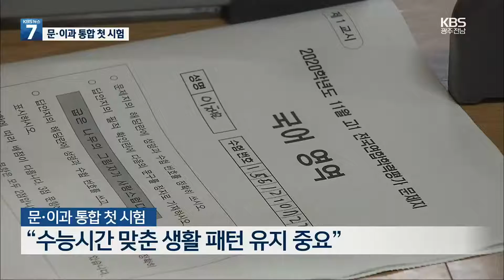수능 D-9…“수능 시간 맞춘 생활 패턴 중요” / KBS 2021.11.09.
수능시험이 일주일여 앞으로 다가오면서 교육청이  본격적인 수험 관리에 들어갔습니다.
코로나19 확산을 막기 위해 11일부터 광주전남 지역 고등학생들도 원격 수업에 들어갑니다.
윤주성 기자가 취재했습니다.

 [리포트]

 광주의 한 고등학교 3학년 교실에 긴장감이 흐릅니다.

 멀게만 느껴졌던 수능시험이 어느새 다음 주로 다가오면서 부담감을 떨쳐버리기 쉽지 않습니다.

 [김준수/고3 수험생 : "수능 날이 다가온다는 압박감도 있고 긴장감도 조금씩 생기는 것 같습니다."]

 특히 이번 수능은 문과와 이과가 통합된 첫 시험이고 국어와 수학에 선택 과목이 도입되는 등 이전과 달라진 점이 많습니다.

 일선 진학 담당 교사들은 남은 기간 새로운 내용보다는  알고 있는 개념 등을 다시 정리하고 무엇보다 긍정적 마음가짐이 중요하다고 조언합니다.

 [신희돈/광주 광덕고등학교 진학부장 : "모의평가를 중심으로 핵심 개념을 빠르게 정리해야 하는 시기입니다. 그리고 오답 노트 체크, 마지막으로 수능시험에 맞춘 생활  패턴을 유지하는 게 가장 중요하고요."]

 광주시와 전라남도교육청은 수험생의 안전과 방역 관리를 위해 11일부터 일선 고등학생 전체를 대상으로 원격 수업을 실시합니다.

 수험생 중에 자가 격리나 확진자가 발생할 경우에 대비해 별도 시험장도 운영합니다.

 [박철영/광주시교육청 진학담당 장학관 : "지금 현재 2병상 8명의 확진자가 (시험을) 치를 수 있고 자가격리 학생을 위해서 2개의 별도 시험장을 마련해서…."]

 수험표 배부는  오는 17일 이뤄지는 가운데  광주와 전남 지역의 수험생은 만 7천여 명과 만 4천4백여 명입니다.

 KBS 뉴스 윤주성입니다.

 촬영기자:박석수